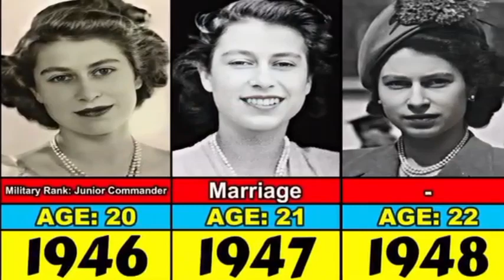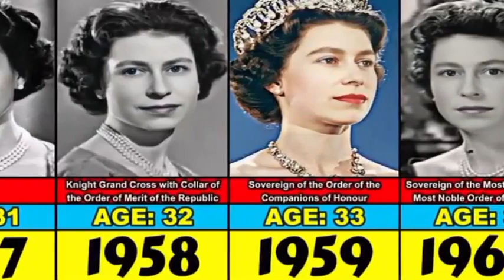United Kingdom Elizabeth Transmission From 0 To 96 Years Old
Elizabeth Transmission From 0 To 96 Years Old

the United Kingdom and other Commonwealth realms from 6 February 1952 until her death in 2022. She was queen regnant of 32 sovereign states over the course of her lifetime and remained the monarch of 15 realms by the time of her death. Her reign of 70 years and 214 days is the longest of any British monarch or female monarch, and the second longest verified reign of any monarch of a sovereign state in history.

All the images/picture showed in the video Belongs to the Respected owner and not me,I am not owner of any pictures showed in the video.

All This Video Are Made For Entertainment Purposes Only This Video based On Various Relevant Research And Discussion, All Shown, Data, Numbers, Facts, Images might Not Be up ato Date, Valid Or In Any Specific Order.

Email-satyammaity008@gmsuk